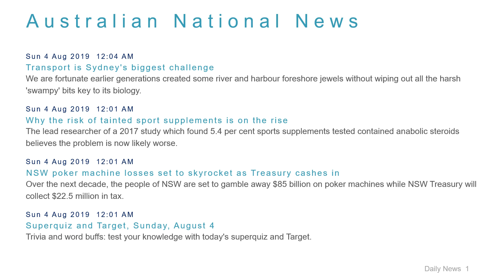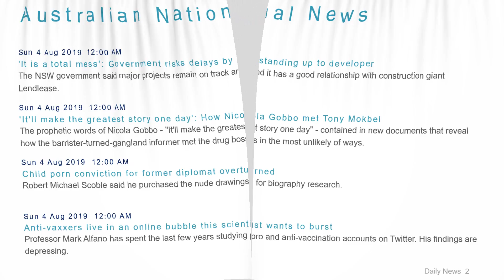National News Headlines for 4 Aug 2019 - 8 AM Edition